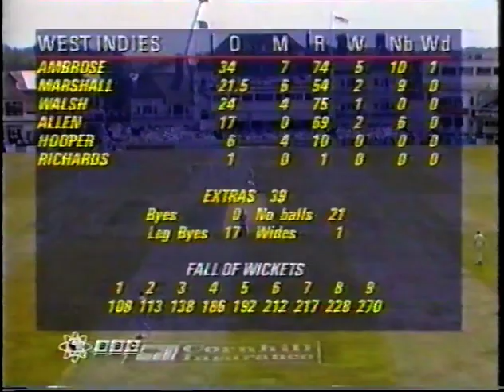ENGLAND v WEST INDIES 3rd TEST MATCH DAY 2 TRENT BRIDGE JULY 5 1991 VIV RICHARDS GUS LOGIE